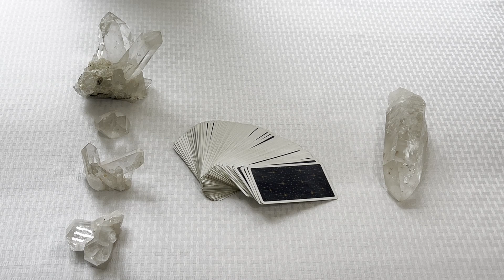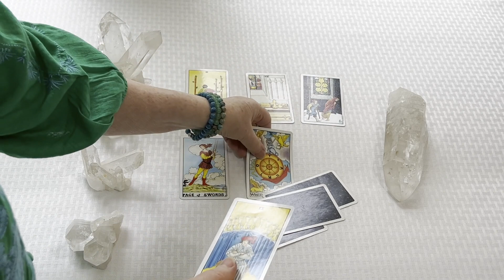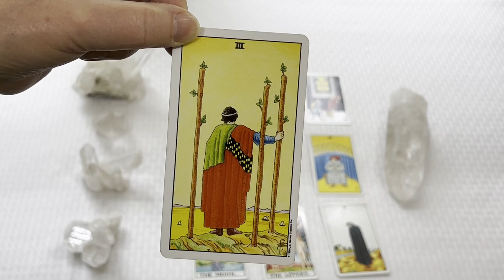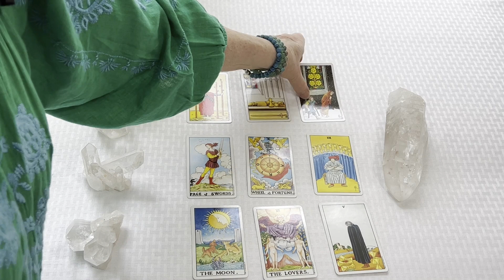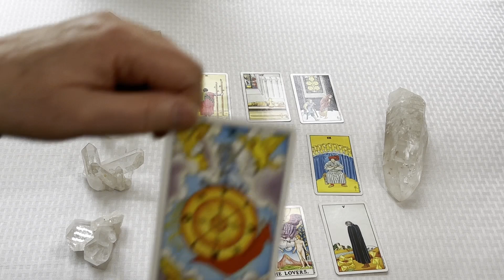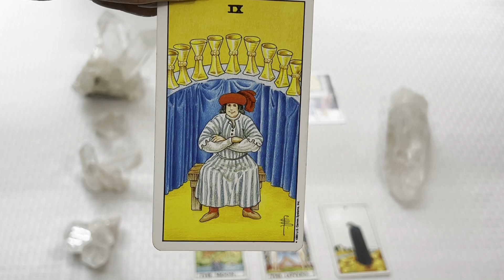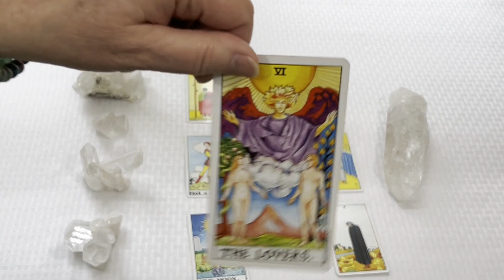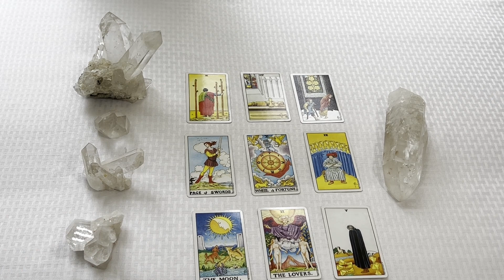How To Heal With Your Heart ~ July 1 - 7, 2024 Weekly Reading Spirit Pathways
Your heart is the command center of your healing and best healthy life ~ Watch this week’s reading for all the details. Part 8 in this heart based series.

I offer a weekly reading each Monday. This is a universal reading that applies to everyone for the energy of that particular week. I begin each week's reading with a channeled message from my Guides. Each video gives explanations of different useful tools and techniques to help you along your spiritual path. They also address any energetic influences or astrological aspects that may have an effect upon us for that week. Using the traditional Rider Waite tarot deck I give you a complete reading covering all the energy for the current week and how you can use it to your best advantage.

For answers and clarity for what's happening in your life and how to move forward get a reading.